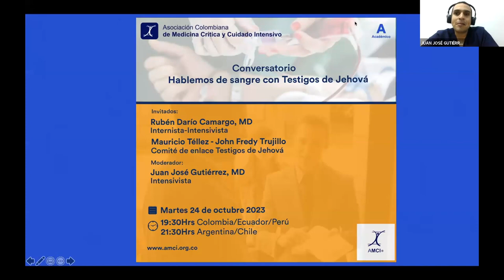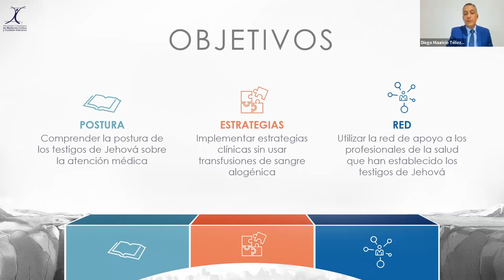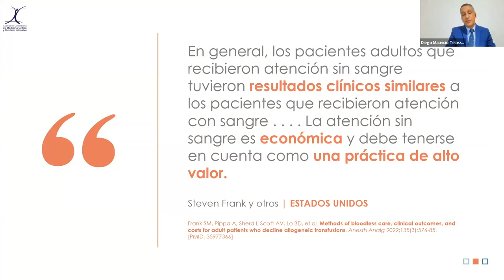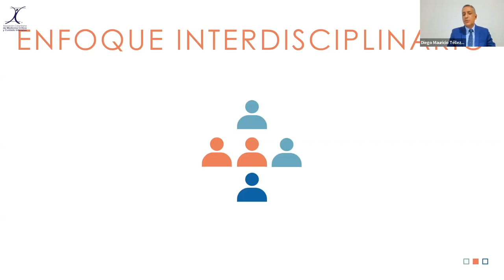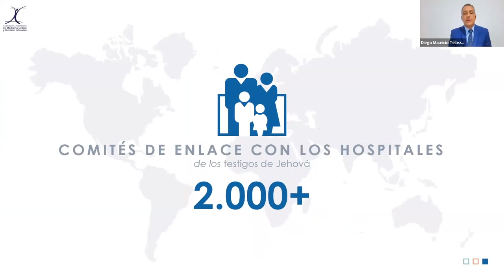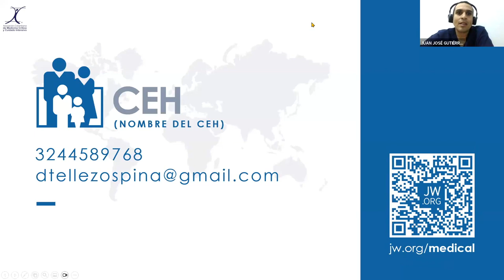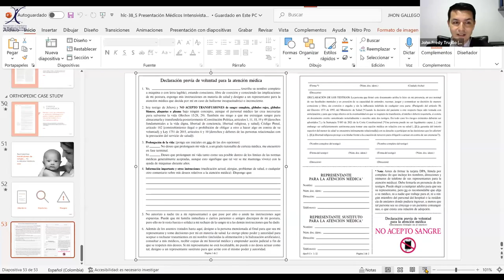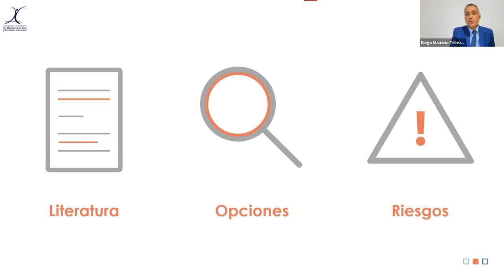Conversatorio: Hablemos de sangre con Testigos de Jehová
Invitados:
Rubén Darío Camargo, MD
Internista - Intensivista
Mauricio Téllez - John Fredy Trujillo
Comité de enlace Testigos de Jehová
Modera: Dr. Juan José Gutiérrez
Intensivista